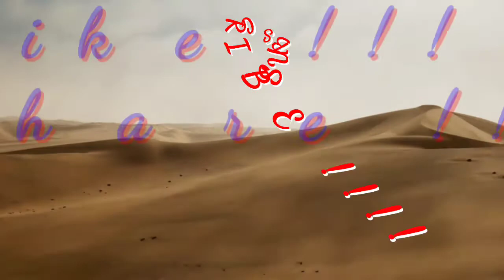NAME THE TYPE OF CAMEL THAT HAS TWO HUMPS ? || QUIZ TREASURE || RISLO INDIA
KEEP WATCHING RISLO INDIA..